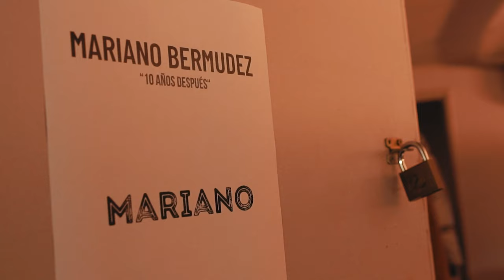Mariano Bermúdez - Parece (Video Oficial)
Mariano Bermudez Parece

Autor: Mariano Bermúdez

Ⓟ 2022 Montevideo Music Publishing